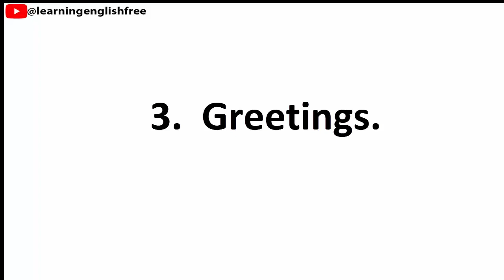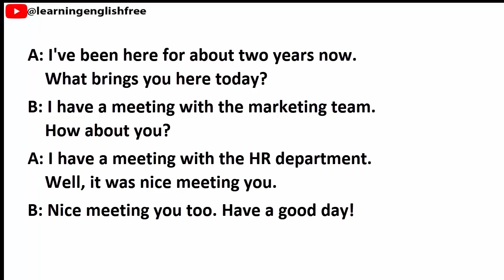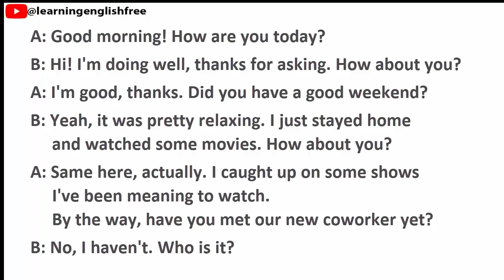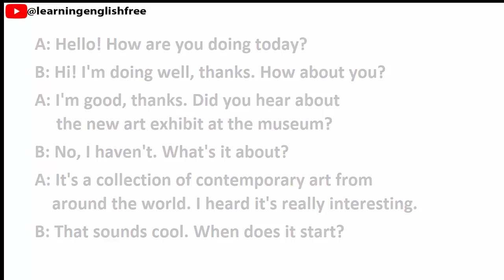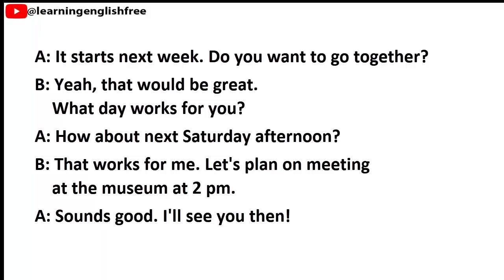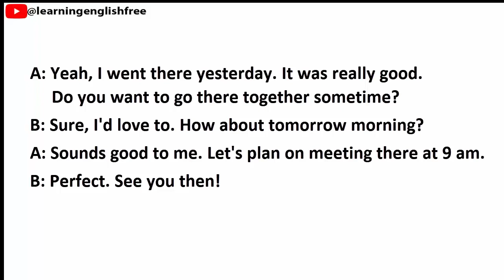Basic Simple and Easy English Conversation : 3. Greetings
Conversation Fluently With  Basic Simple and Easy English Conversation : 3. Greetings